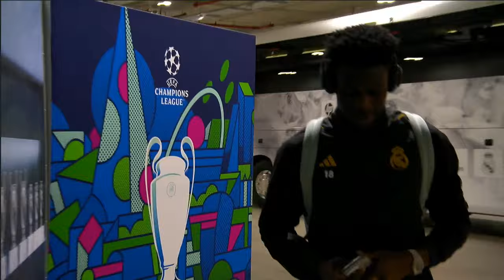MATCHDAY LIVE | REAL MADRID V MAN CITY | CHAMPIONS LEAGUE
Watch MatchDay Live as Natalie Pike is joined by Jill Roord, Izzy Christiansen & Shaun Goater for the trip to Real Madrid in the Champions League. FG brings the latest from the ground alongside Shaun Wright-Phillips.